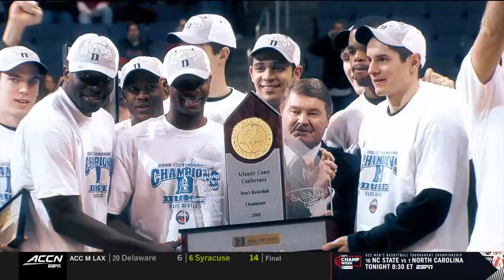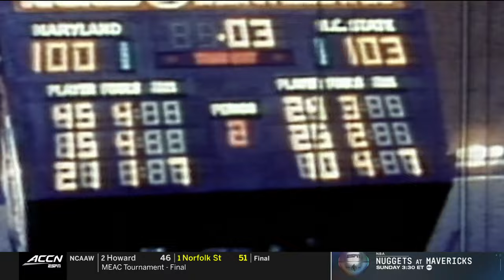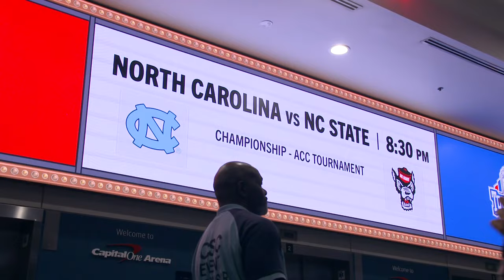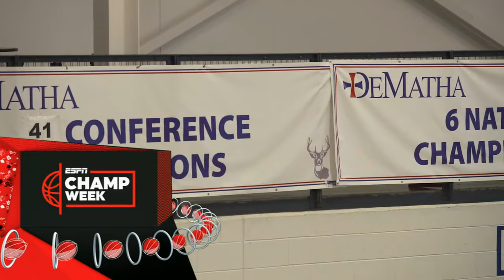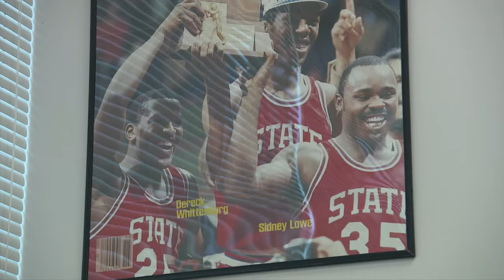2024.03.15 NC State Wolfpack (10) vs North Carolina Tar Heels (1) Men's Basketball (ACCT)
North Carolina State Wolfpack (10) vs North Carolina Tar Heels (1) Men's Basketball
ACC Men's Basketball Tournament: Championship Game
Saturday, March 16, 2024
Capital One Arena, Washington, DC